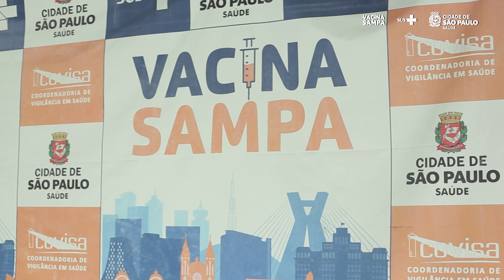Capital inicia imunização contra COVID -19 com doses da vacina bivalente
💉Se liga! Na próxima segunda-feira (27), a Secretaria Municipal da Saúde (SMS) começa a vacinação contra a Covid-19 com o imunizante Pfizer bivalente, eficaz também para a variante ômicron.

Os grupos elegíveis nesta etapa são todos os idosos acima de 70 anos, além de pessoas acima de 12 anos com imunossupressão, indígenas, residentes em Instituições de Longa Permanência e funcionários destes equipamentos da capital

🏥 A imunização ocorrerá nas Unidades Básicas de Saúde (UBSs) e nas Assistências Médicas Ambulatoriais (AMAs)/UBSs Integradas, de segunda a sexta-feira, das 7h às 19h; e aos sábados, nas AMAs/UBSs integradas, no mesmo horário.

🔗 E saiba mais também no nosso site: shorturl.at/ceAOY